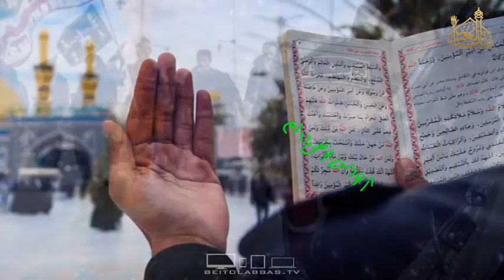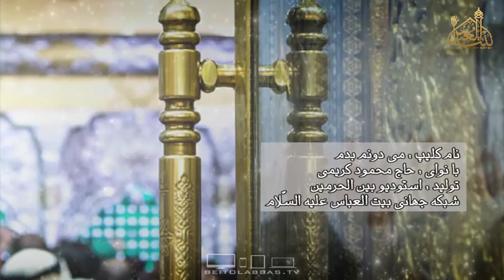میدونم بدم میدونم که نمیکنی ردم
محمود کریمی
03 محرم 1438